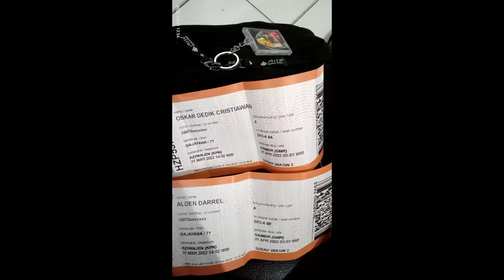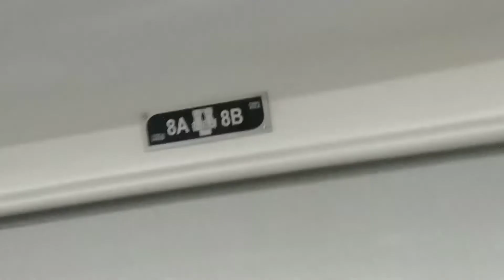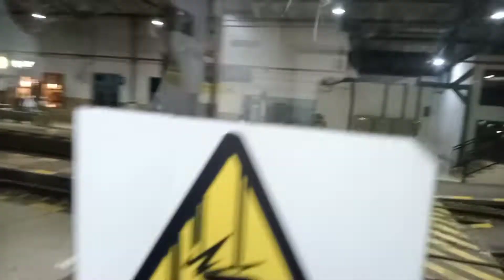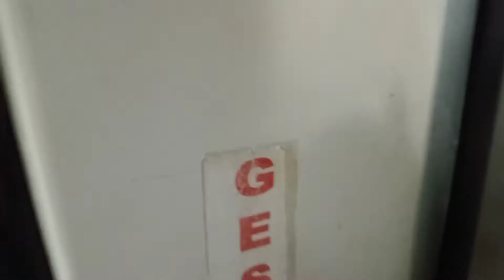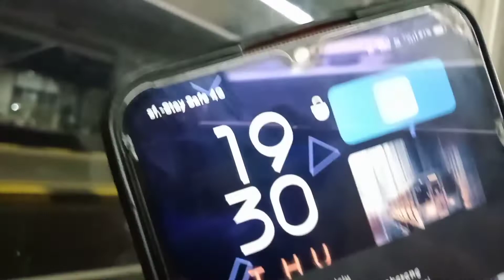NAIK KA GAJAYANA TERBARU || TANPA PCR/ANTIGEN TEST !! ,Trip Tgl 31 Maret 2022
Hellooo Semuanya Video ini berisi tentang perjalanan menggunakan Kereta Api Gajayana,Tujuan Malang -Jakarta,Saya dan Anak Saya berangkat dari Stasiun Kepanjen Malang menuju Stasiun Jakarta Gambir.
pada saat bording masuk shealter pemberangkatan,Para Penumpang sudah tidak perlu lagi menunjukkan hasil swab PCR atau tes Antigen lagi,Untuk Penumpang yang sudah mengikuti Vaksin ke 2 atau Vaksin ke 3(Booster),status Vaksin akan terhubung langsung saat pencetakan Tiket,jadi otomatis akan terlihat,sudah berapa kali penumpang sudah di vaksin,Bagi yang belum melakukan Vaksin Dosis 1, 2,dan 3(booster),masih harus menunjukkan hasil swab PCR atau Antigen saat Bording,(peraturan dapat berubah sewaktu-wktu) .

Rincian perjalanan Saya menggunakan KA Eksekutif:

Nama KA. :GAJAYANA
Kelas         :EKSEKUTIF
No.KA.     :71
Tanggal      :31 MARET2022
Berangkat.:KEPANJEN
Tujuan.      :GAMBIR
Harga tiket:460.000
Fasilitas     :AC,SANDARAN KAKI,SELIMUT,TV,CHARGER HP,LAMPU BACA,TOILET,MUSHOLA,RESTORASI